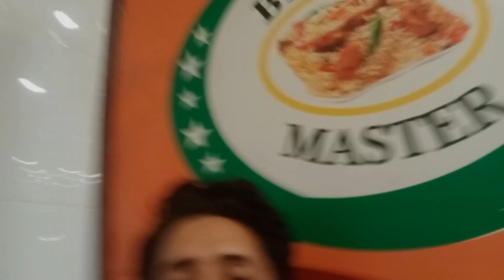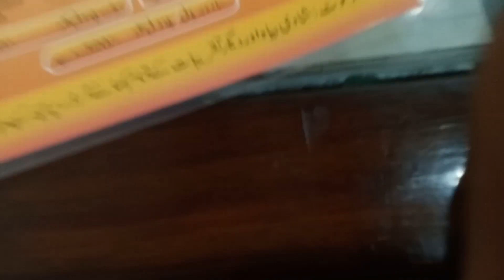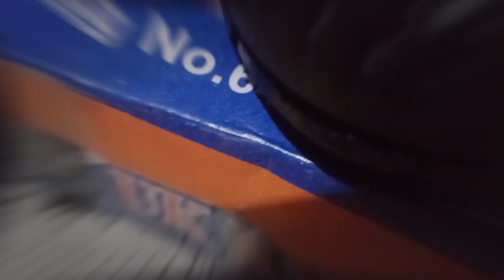FINALLY I BOUGHT A NEW SHOESES 🤧| Sasta Ducky bhai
I hope you enjoyed this video
hit likes.